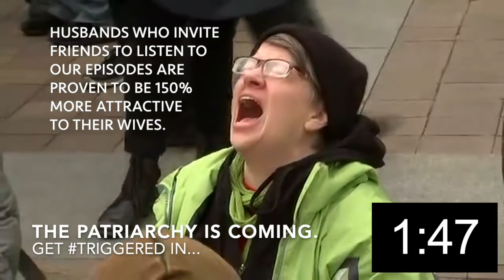Natural Affection (Ep 49)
On this episode, Tony & Joseph learn about "white feminism," chat with the co-authors of "Who Is My Neighbor?" Darrel Dow and Thomas Achord, and talk about the virtue of natural affection.

Download the "Fight Laugh Feast Network" app from the Apple, Google Play, ROKU, or Amazon Fire app store to hear us each Tuesday.

Support The Patriarchy and get access to bonus content, including the members only show "After The Sandwich," behind the scenes material, a t-shirt, coffee, and lots of other great stuff by signing up to be a Fight Laugh Feast Club Member at FightLaughFeast.com using the code PATRIARCHY.

Get some Patriarchy merch by heading over to ConfessionalWear.com and find us in their "Podcast Collaborations."

ThePatriarchyPodcast on Gab
ThePatriarchyPodcast on Facebook
PatriarchyPod on Twitter
ThePatriarchyPodcast on Instagram
ThePatriarchyPodcast on YouTube
ThePatriarchyPodcast.com